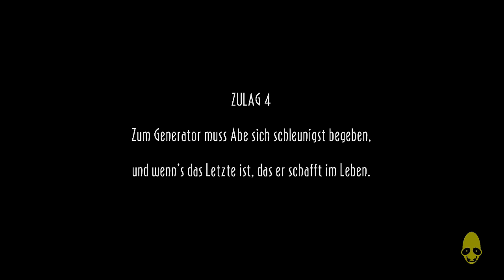Let's Play Oddworld: New and Tasty! [100%] #023